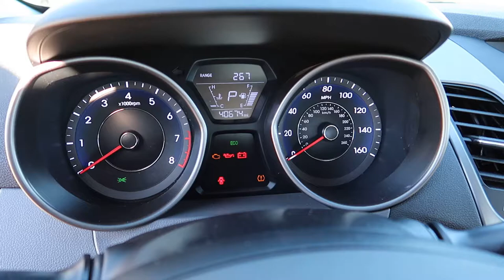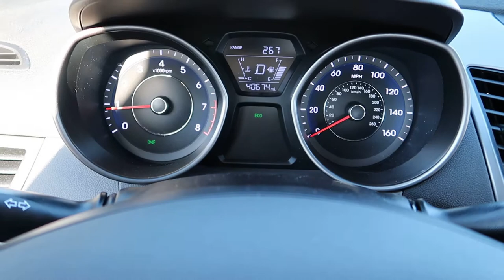WTF!!!!😡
Moneybag Tha Pull Up King

Youtube Banner ⇩⇩⇩⇩⇩
No Limitz Car Designz

Car Wrap ⇩⇩⇩⇩
Aesthetic Car Wraps